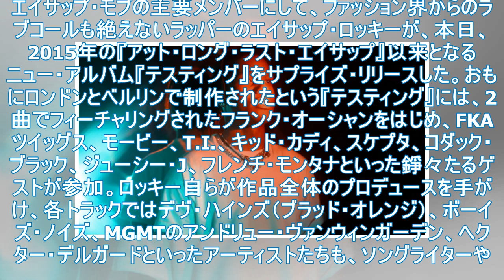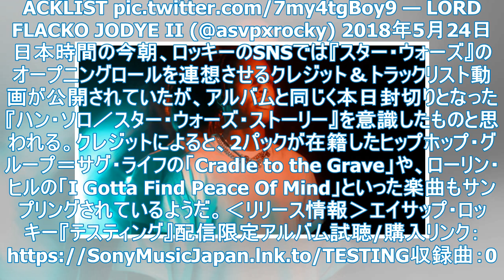エサップ・ロッキー、フランク・オーシャン、FKA小枝が突然第3アルバムをリリース